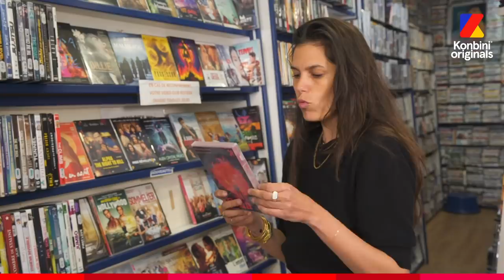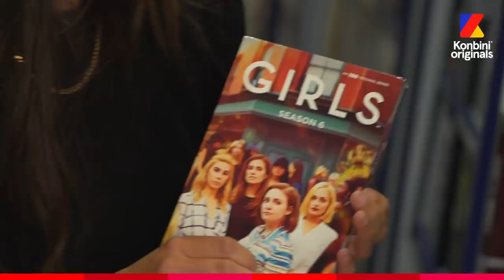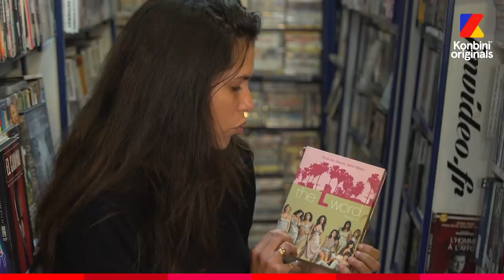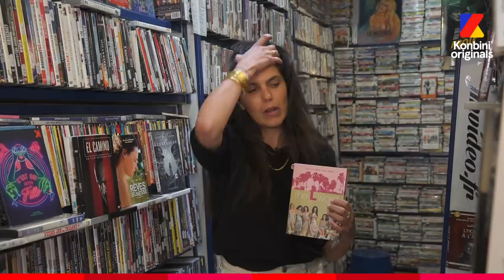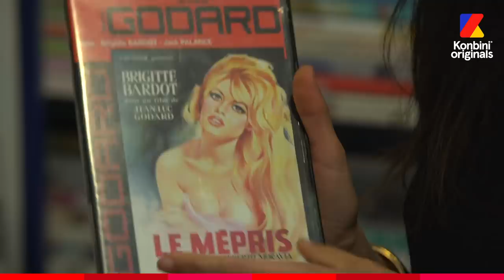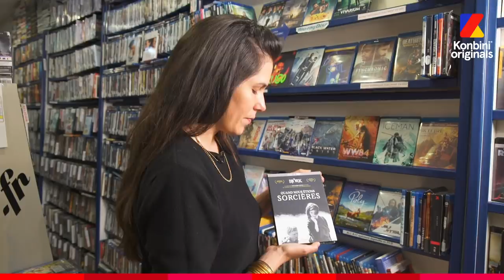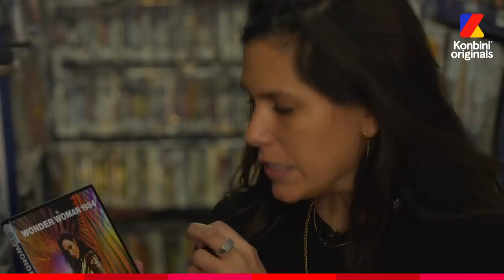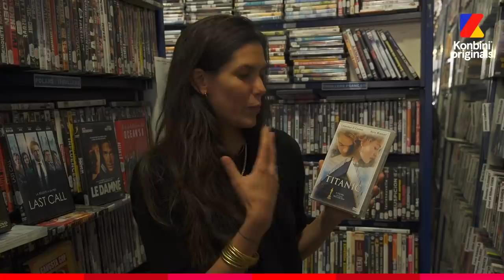Iris Brey nous explique les différences entre le male et le female gaze | Vidéo Club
Iris Brey est une journaliste, autrice et critique cinéma. Elle vient dans notre célèbre vidéo club pour nous parler de comment sont filmées les femmes dans la fiction en fonction des réalisateurs et réalisatrices. C'est ce qu'on appelle le male et le female gaze. Son petit manifeste pour une révolution du regard "Sous nos yeux" est disponible dans toutes les librairies.